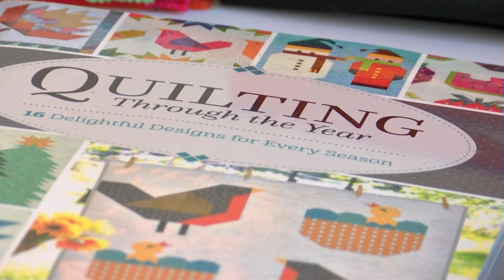Mainspring hosts quilting classes for beginners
In an effort to foster creativity and community engagement, Mainspring is hosting a series of quilting classes for beginners.